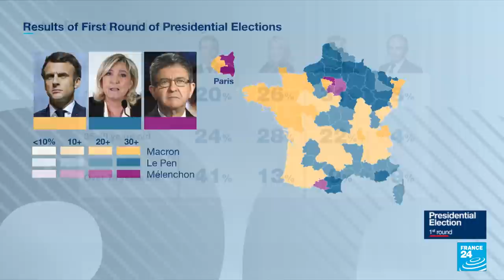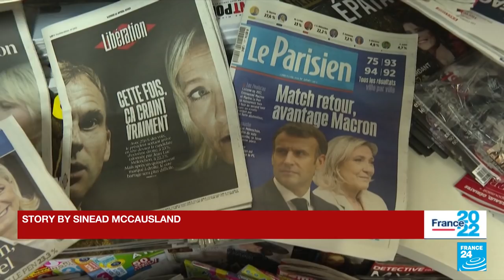In presidential race, Macron can no longer count on anti-Le Pen front • FRANCE 24 English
President Emmanuel Macron will not be able to count on French voters' traditional anti-far right front in the final runoff and will need to step up his campaign if he is to defeat Marine Le Pen, who has successfully softened her image.